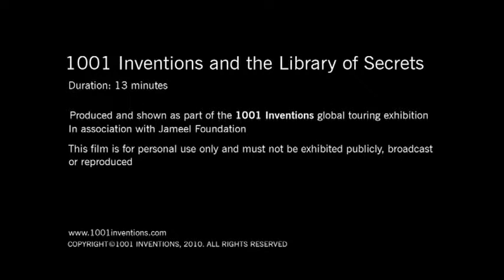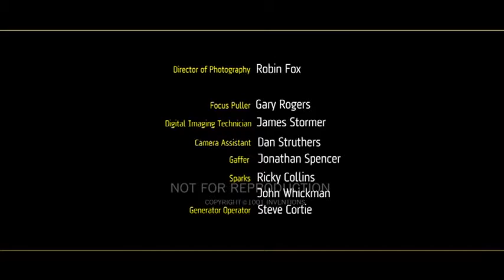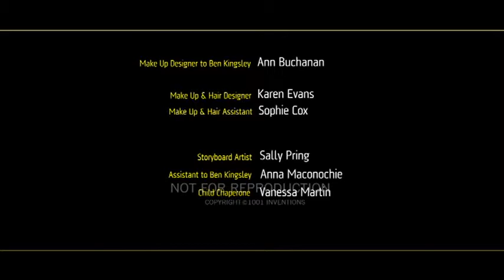1001 Inventions and The Library of Secrets starring Sir Ben Kingsley as Al Jazari